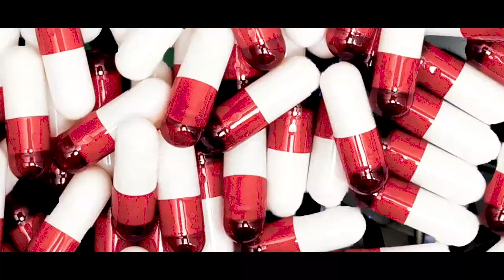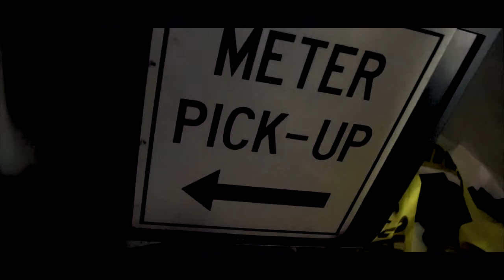TOONEZ "GHETTO VISUALS" FILMED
CINCINNATI ARTIST! SHOW LOVE AND SUPPORT!

MOMMABOYVISUALS